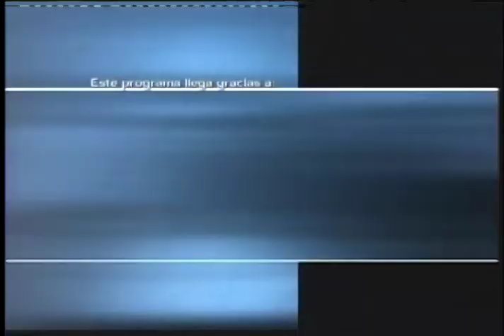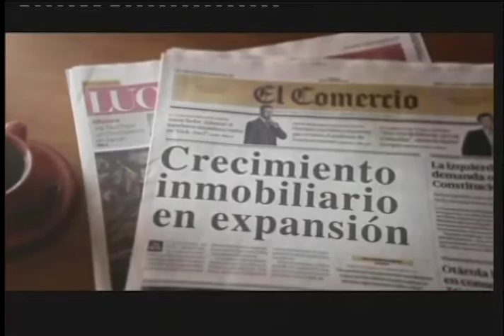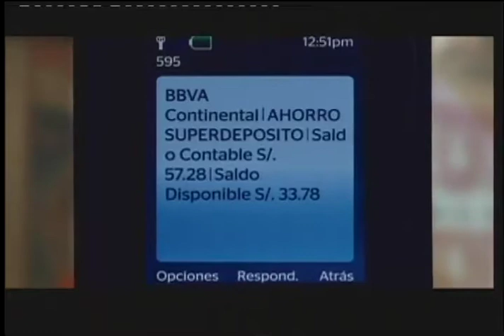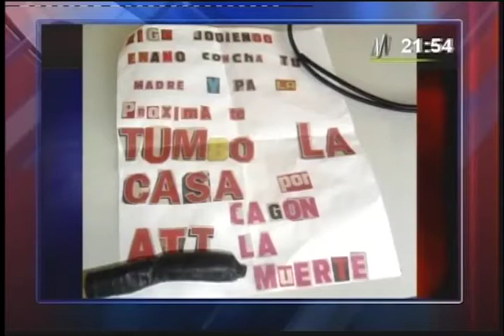MIGUEL SANTILLANA (Economista)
Tema: Se suspendió la huelga de los mineros ilegales en Puno y Madre de Dios, aunque no se sabe a cambio de qué.
Santillana afirma que si Otzuka, presidente de la Fedemin de Madre de Dios, ha conseguido más plazos y otras ventajas, el Ministro Manuel Pulgar Vidal renuncia.
También revela amenazas y atentados contra alcalde y teniente alcalde de Tambogrande, que se ha convertido en tierra de nadie donde imperan la Gran Banda y otras mafias. Si el proyecto Manhattan de minería formal hubiese seguido adelante, hoy sería una zona formal y ordenada.